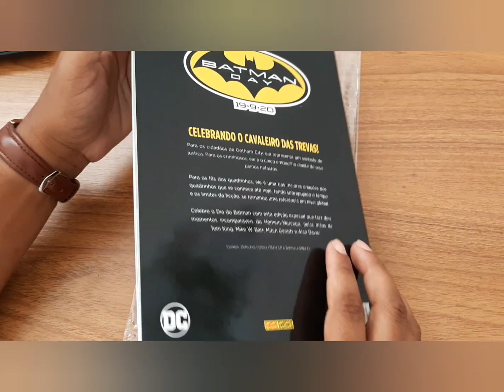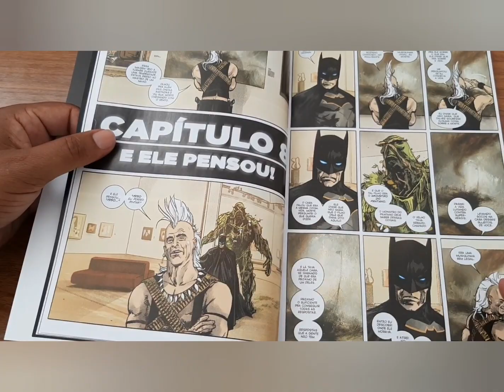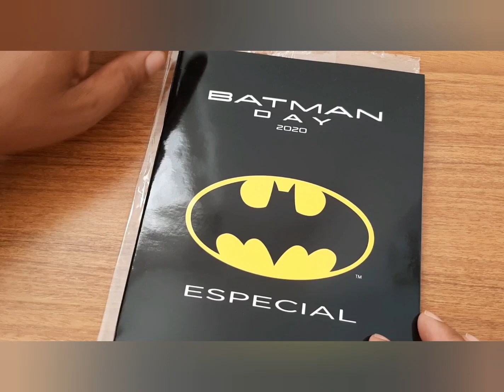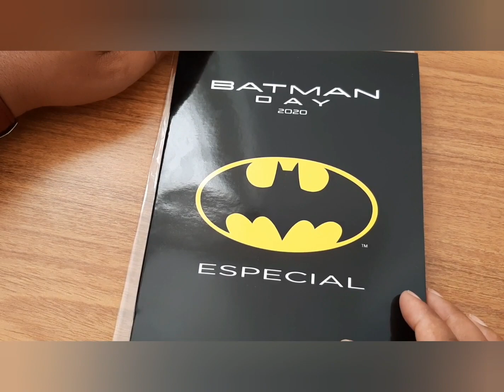BATMAN DAY ESPECIAL 2020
edição especial do Batman day 2020
capa cartão 46 páginas e custando $9,90.